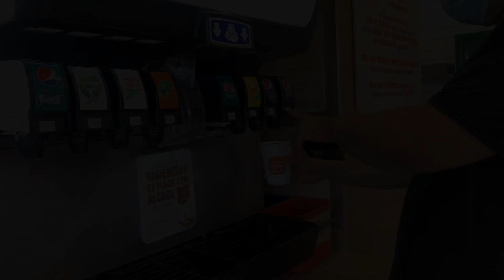NOVOS LANCHES DO MC DONALDS E BURGER KING - Provando BIG TASTY TURBO BACON E WHOPPER COSTELA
Faaaala galera, tudo bem com vocês??

No vídeo de hoje fomos provar o novos lanches do Mc Donalds e do Burger King, que são o Big Tasty Turbo Bacon, e o Whopper Costela que é um hambúrguer de costelinha defumada com molho barbecue... e aí, será que tem bastante bacon no Turbo Bacon do Mc? ou se é bom o hambúrguer de costela com barbecue?
Gravamos tudo para vocês nesse vídeo e os preços também..

Dá o play, e vem com a gente!